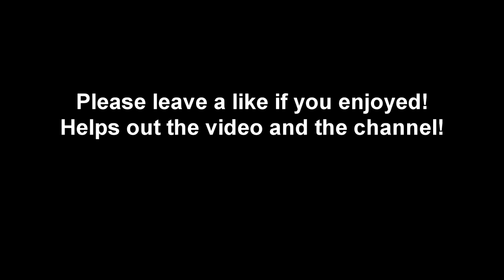Ramones - Babysitter Drum Cover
Babysitter Drum Cover

Extremely shaky camera on this one I'll have to look into a fix for that in the future.